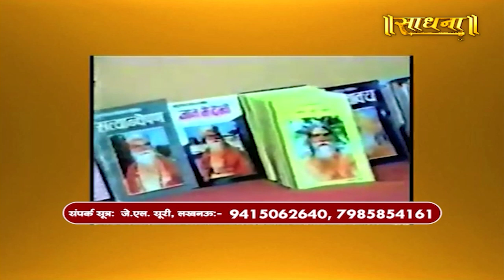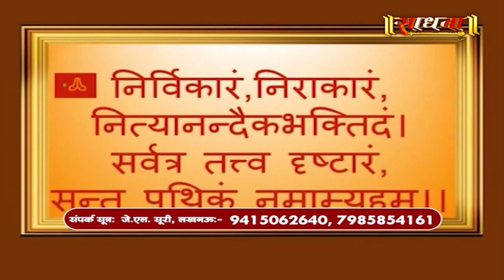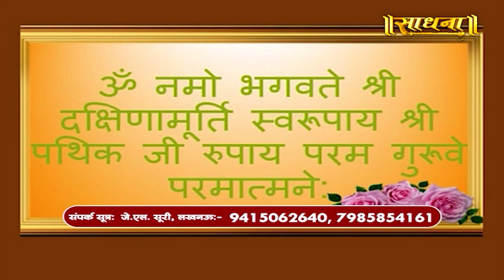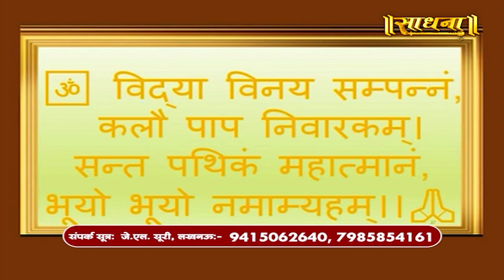Pravachan | Swami Shree Pathik Ji Maharaj | Episode 10| Sadhna TV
Thanks.